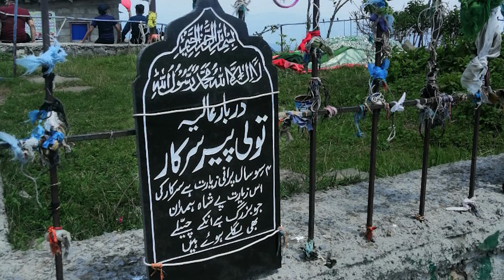I Didn't Expect This! 😱 Some Youngsters Recognized Me as a Vlogger from New Zealand @ Toli Peer, AJK